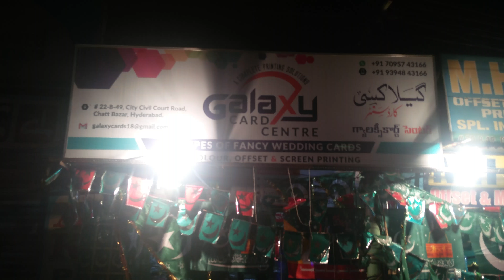GALAXY CARD CENTRE CHATTA BAZAR 2018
ALL VARITIES OF MILD UN NABI ITEMS AVAILABLE HERE